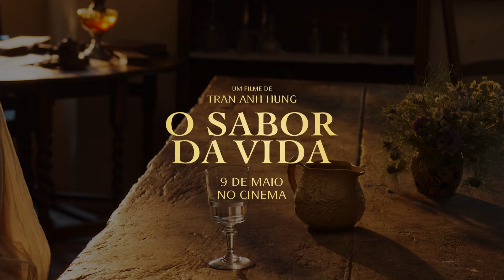"O Sabor da Vida" | Love Story 20'' | 9 de Maio no cinema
Juliette Binoche e Benoît Magimel descobrem O Sabor da Vida num romance inesquecível.
OSaborDaVida | 9 de Maio no cinema